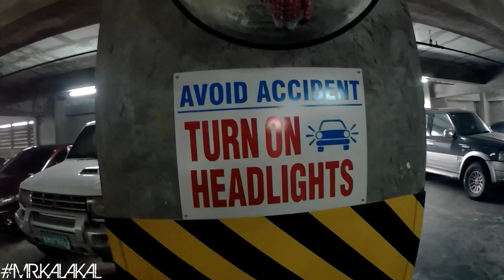USAPANG CHINA BIKES PART 1